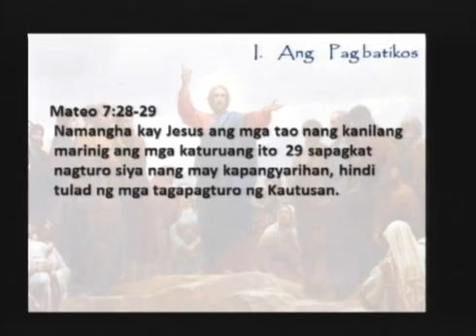Mateo 21 23 27